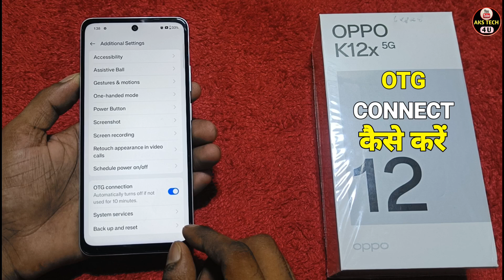How To Connect OTG in Oppo K12x 5G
‌Aks tech4u, How to OTG Connect mode in Oppo K12x 5G , How to OTG Connect Oppo , OTG Connect in Oppo K12x 5G ,
OTG Connection  ,Oppo K12x 5G OTG Connection ,Oppo K12x 5G mai OTG Connect karein,
Oppo K12x 5G OTG Connect kaise karein,Oppo K12x 5G OTG Connect setting, dark mode Oppo K12x 5G ,
 Oppo K12x 5G OTG Connect, how to OTG Connect mode in Android,OTG setting ,how to,enable, Oppo OTG Connect